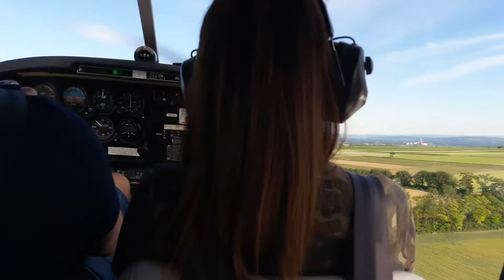Start Krems 9 6 2017 mit 2 Kolibris